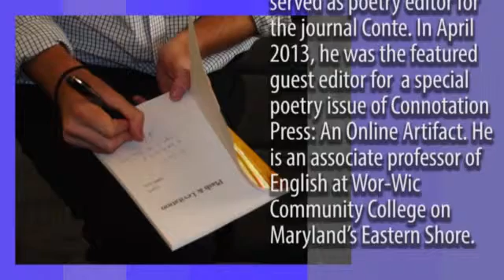The Writer's Center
Poet Adam Tavel reads from his wonderful new collection "Plash and Levitation" at The Writer's Center on June 14, 2015.